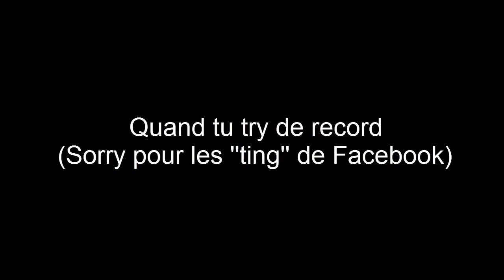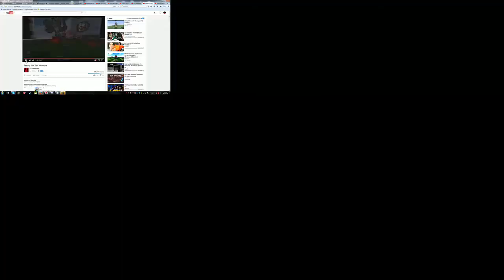Badlion: I'm JokerKiller !? (Combo Montage)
Si vous avez des questions, go posez dans les coms et je vous répond en moin de 24h ;p

Un gros montage pvp comme JokerKiller sur badlion ^^